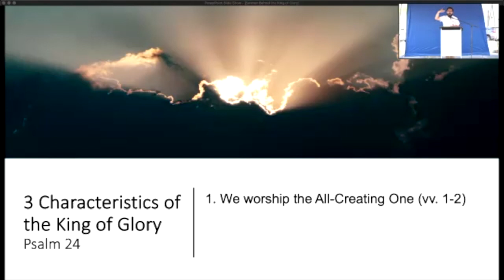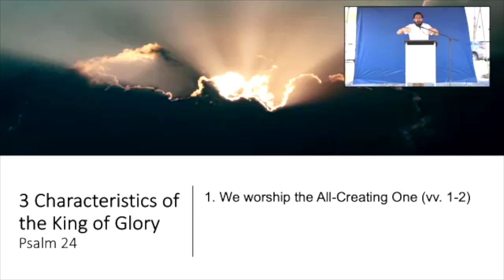Sermon | Jonathan Yang | Three Characteristics of the King of Glory | Psalm 24